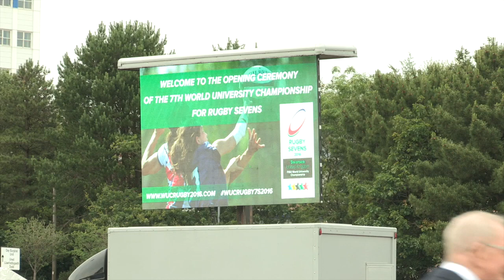Opening Ceremony - 7th World University Rugby 7 Championship 2016 – Swansea